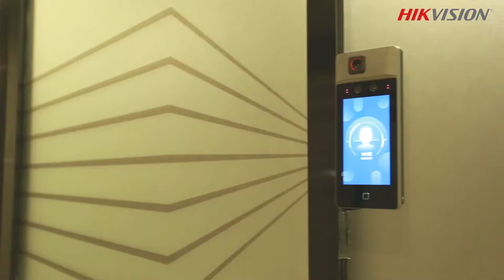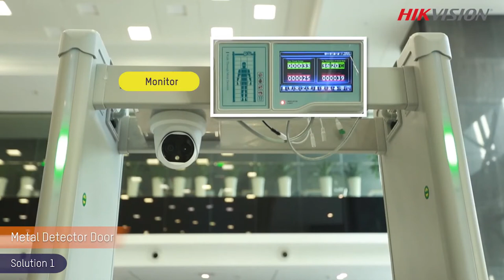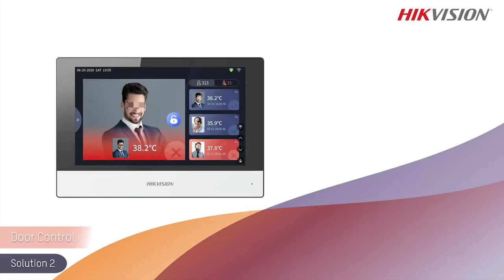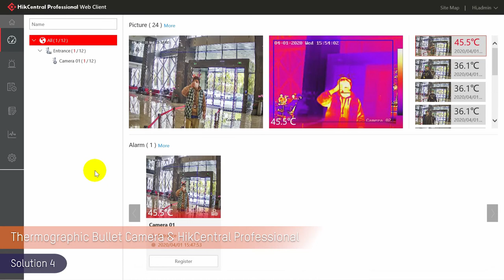Prestige Group Hikvision Temperature Screening Solutions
Check out this video for Hikvision's professional temperature screening solutions which are available from the Prestige Group